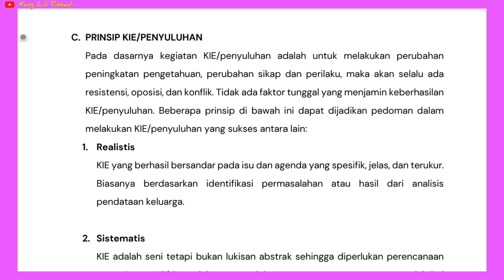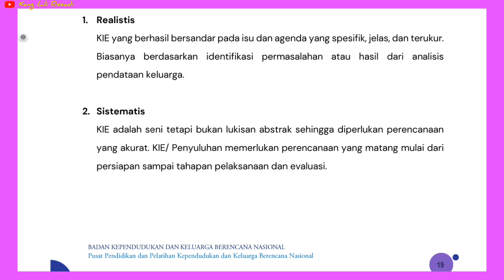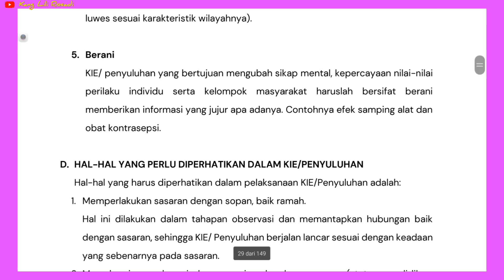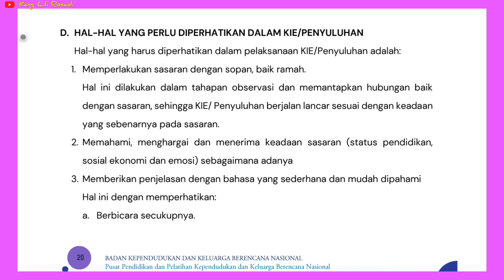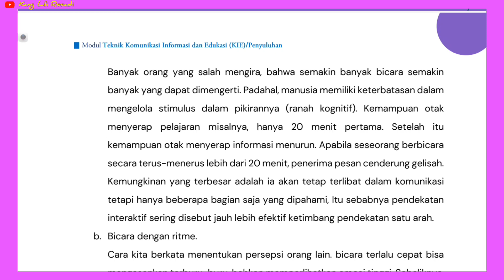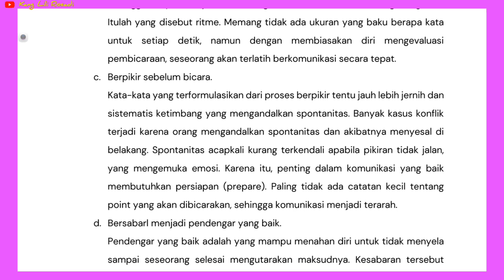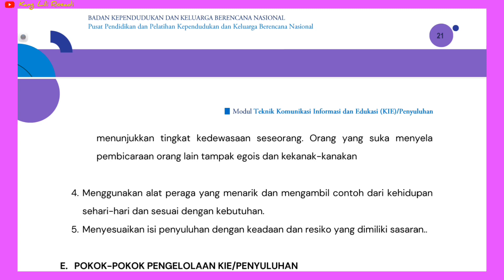Teknik KIE Penyuluhan KB Komunikasi Informasi Edukasi | Prinsip Penyuluhan